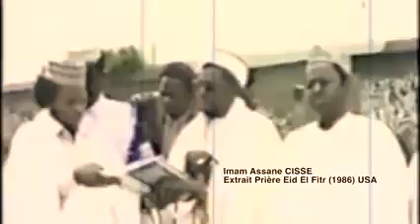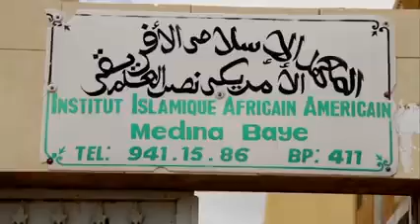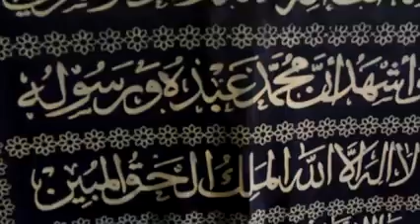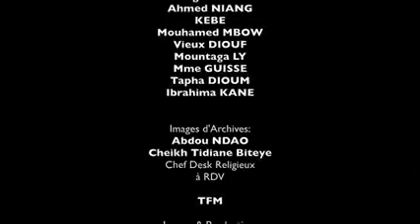La mort de l'imam Hassan, qu'Allah soit satisfait de lui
Imam Hassan Cissé